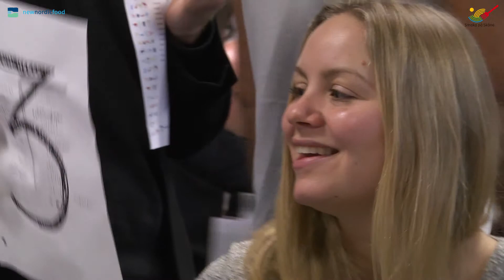The Nordic Street Food Revolution - Del 2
Under två dagar i början av februari arrangerade Smaka på Skåne konferensen "The Nordic Street Food Revolution" tillsammans med Ny Nordisk Mat.
Vi var på plats och producerade par filmer som sammanfattar de två dagarna.